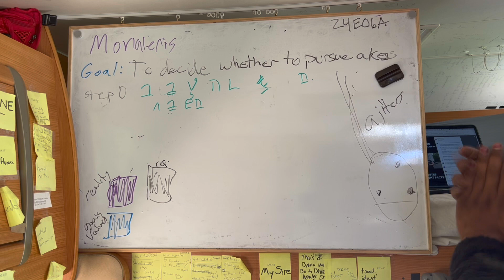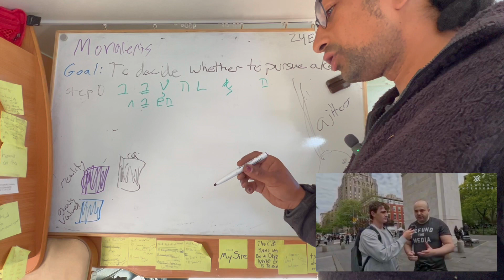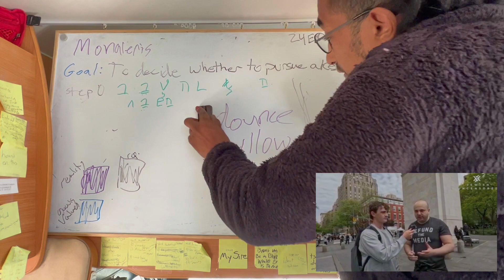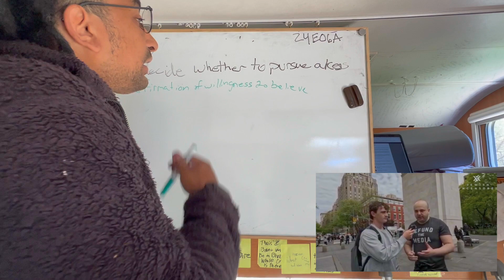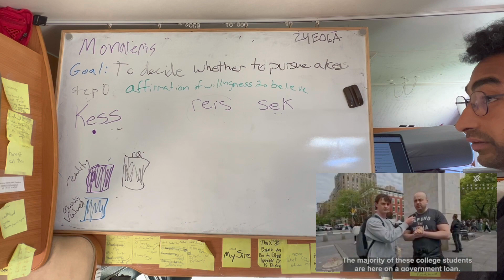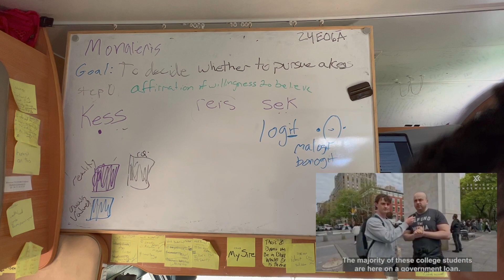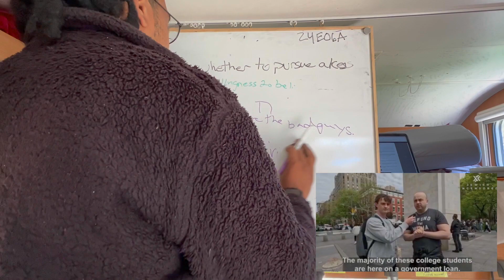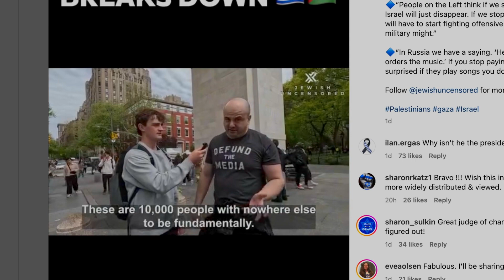ITT Monaleris 2024E06A - Bon Con I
2024E12G
Aleris: Monaleris, Dialeris, Wealeris

Monaleris: an individual's application of ERIS to approach truth
Dialeris: a team application of ERIS where each less (belief/claim) is represented and they work together to approach truth
Wealeris: either the spectating of an esek in order to approach truth or the transmission of a kess from the bottom researchers to the public